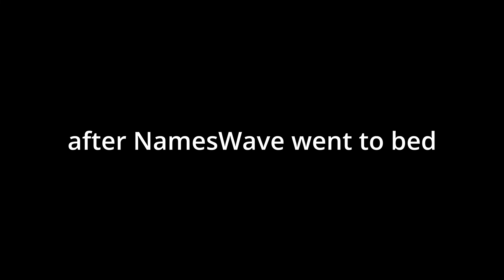AVERAGE MULTIPLAYER MATCHES WITH MY FRIENDS(COD MW3)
sorry I hadn't been uploading in a while, but I do also livestreams sometimes when I can't upload videos

And also the first 4:15 min Intro is done by the FABULOUS GABA FILMS(thank you for that) and if you guys like that we might do more in the future

Friends in the video: @gabafilms3298 @N4meswave